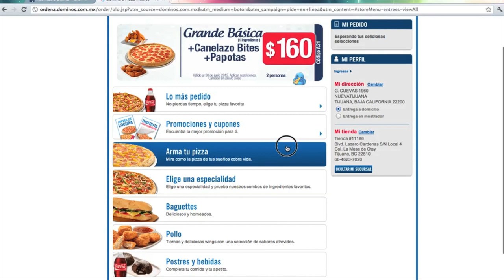Dominos y El Templo de los Quedados